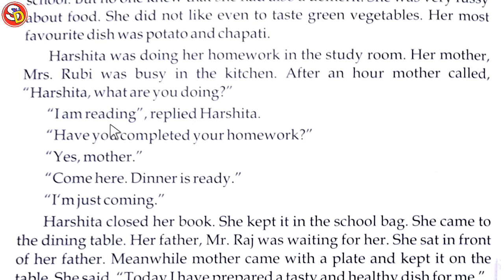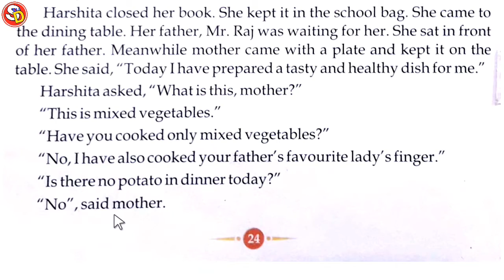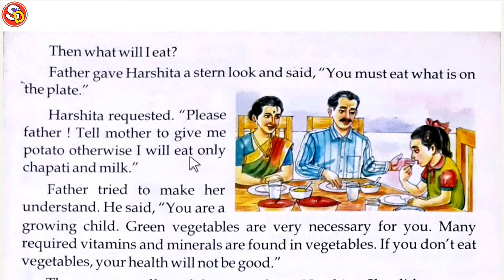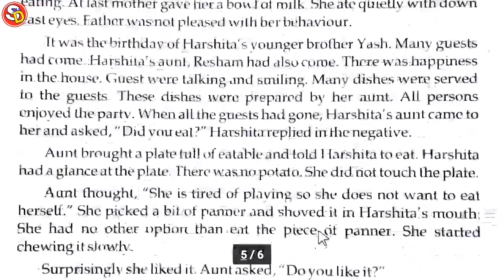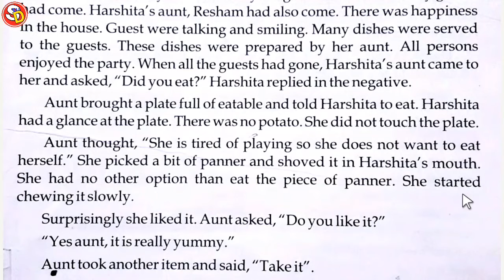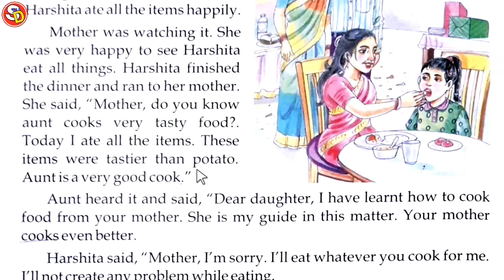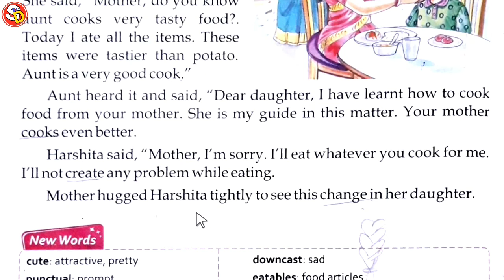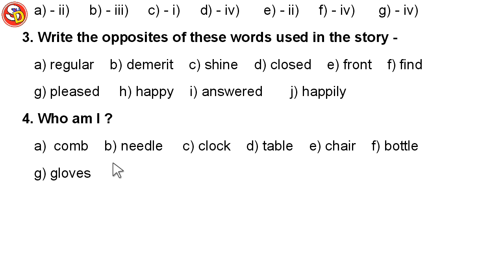Birthday Party Ch 4 Eng Class 5 with Ques Ans Saraswati Shishu Vidya Mandir सरस्वती शिशुविद्या मंदिर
नमस्कार
बच्चों इस विडियो में क्लास 5 इंग्लिश चेप्टर 4 की स्टडी करवाया गया है और उसके प्रश्न उत्तर भी करवाया गया है। अभिभावकों से मेरा अनुरोध है कि वे अपने बच्चों को इस तरह के वीडियो देखने के लिए प्रेरित करें। धन्यवाद।